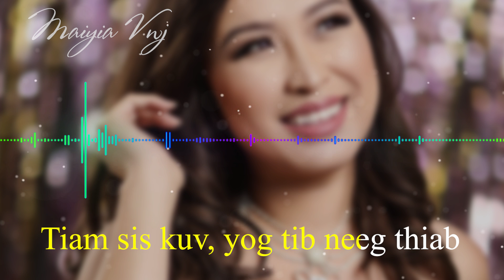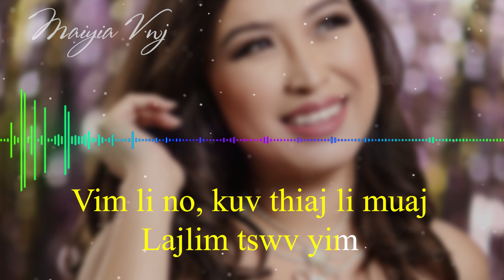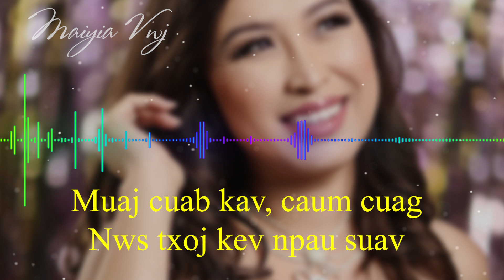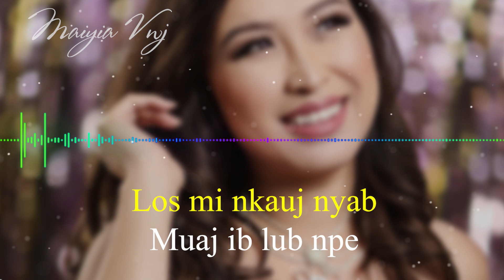Mi Nkauj Nyab - Maiyia Vwj Lyric video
A special thank you to High Desert Entertainment for creating this lyric video.